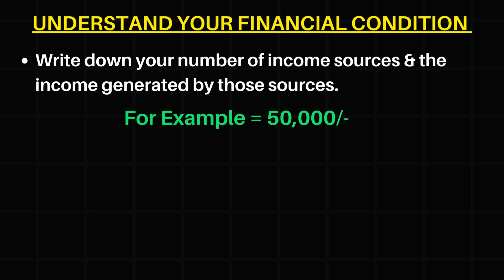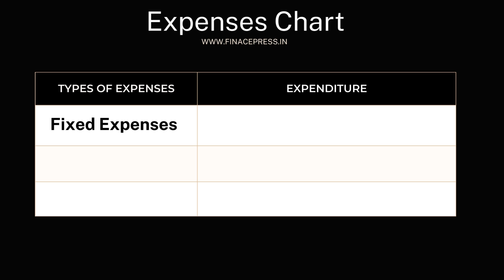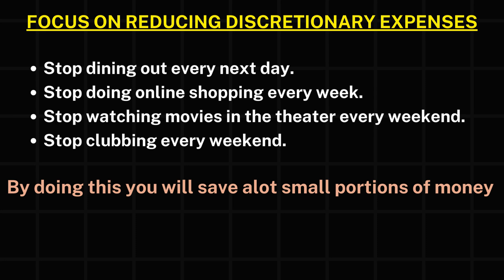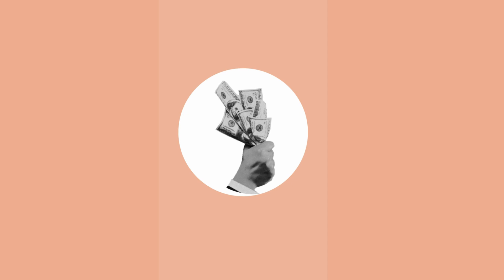यह खर्चे आपकी Financial Condition को खराब कर आपको बना सकते हैं गरीब | Money Saving Tips